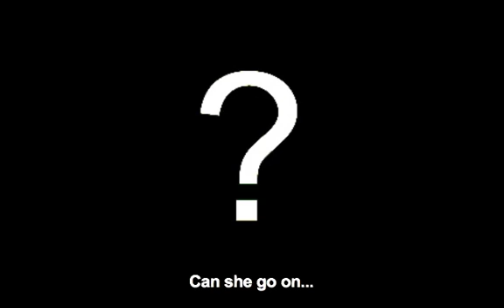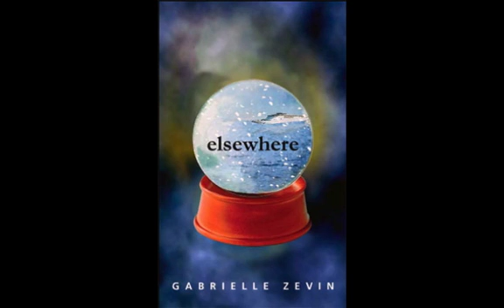Photos 2 elizabeth marie hall